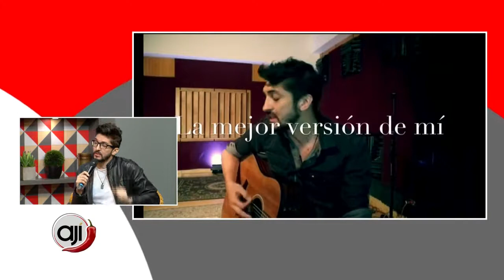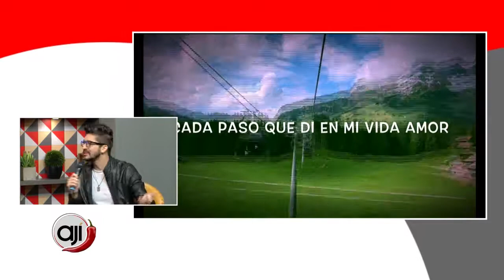Iván Barrios promociona su tema musical "Mi mejor versión"